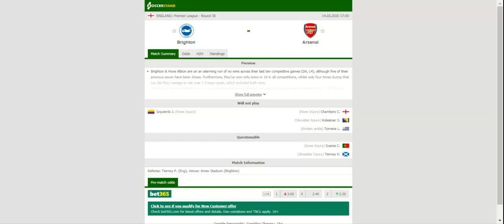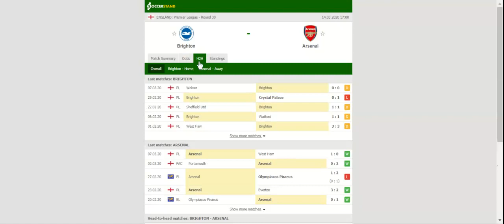BRIGHTON VS ARSENAL PREDICTION & BETTING TIPS - 14/03/2020